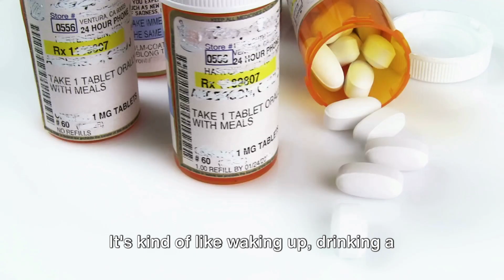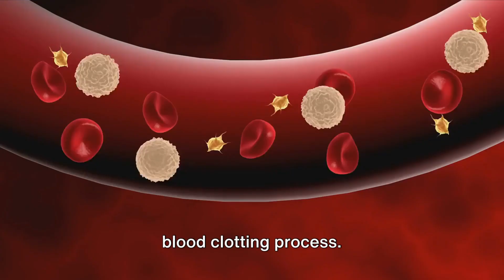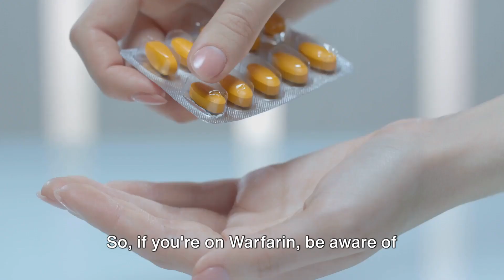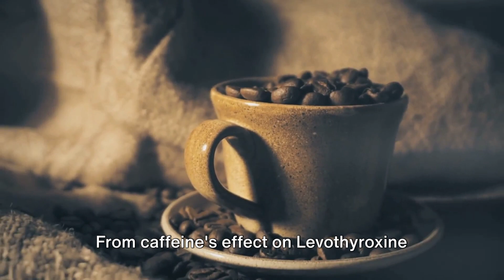8 Everyday Foods That Could Be Interacting with Your Medication!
In this eye-opening video, we explore the unexpected connections between everyday foods and medications. Dive into the fascinating world of the relationship between what we eat and the medications we take, as we reveal surprising insights based on general health knowledge. Please remember, this video does not replace professional medical advice, but it offers invaluable information for your well-being. Don't miss this chance to expand your understanding!

*If you're already part of our community, please know that we appreciate you and feel free to let us know in the comment section if you have any questions or if there is a particular topic you would like to hear about. We're happy to help! :-)